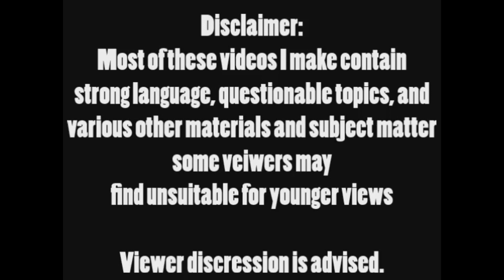Pup Covers: Build Our Machine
Really wanted to do a song cover with this popular BATIM song!